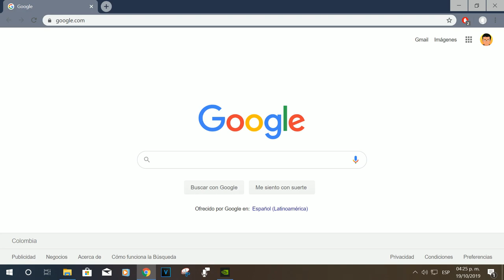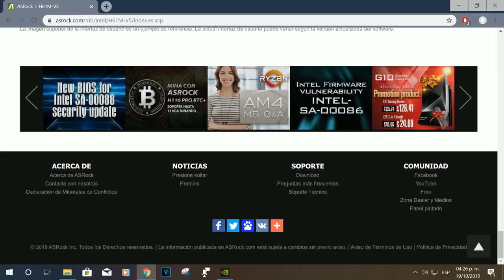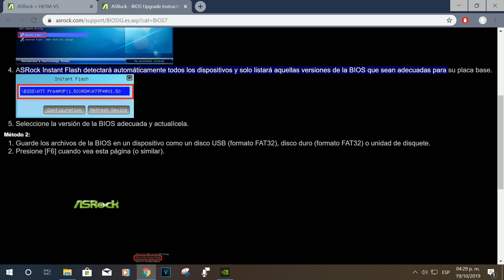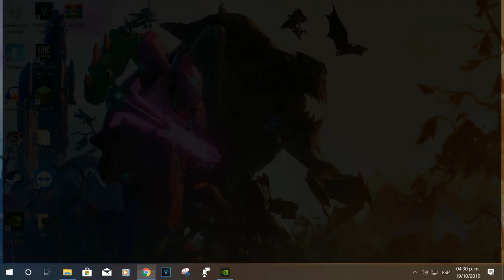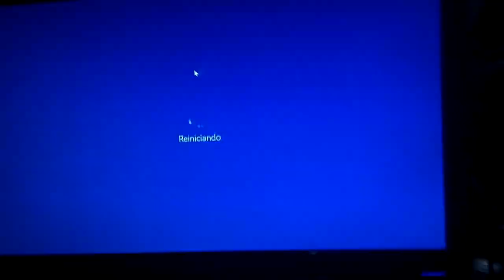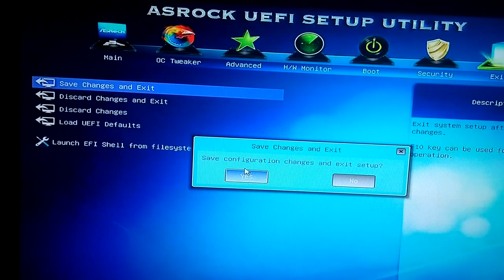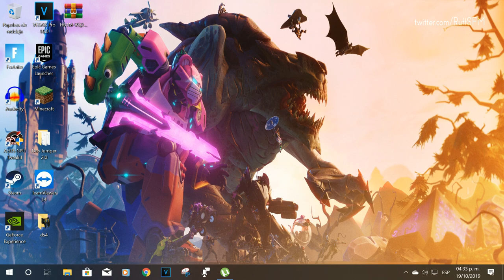Cómo Actualizar la BIOS de CUALQUIER TARJETA MADRE! | Don Juano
holas a todos bienvenidos a este nuevo vídeo después de mucho tiempo! espero que no me hayan extrañado tanto xD aquí les dejo este pequeño tutorial en el que les enseño a como actualizar cualquier bios para que así no tengan problema con los componentes que quieran comprarle a sus pc.

Nos vemos en el siguiente vídeo chauuuuuuuuuuuuuuuuu.

meta de subs:
100 🎉
200 🎉
300 🎉
400 🎉
500 🏁
600 🏁
700 🏁
800 🏁
900 🏁
1000 🏁
por ahora... 😁